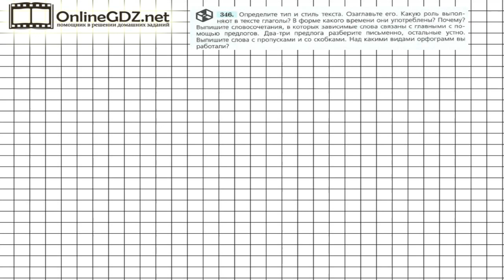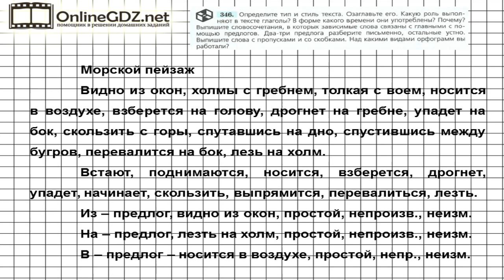Задание № 346 — Русский язык 7 класс (Ладыженская, Баранов, Тростенцова)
В задании 346 упражнения вы должнытип и стиль текста, озаглавить его, выписать словосочетания, в которых зависимые слова связаны с главными с помощью предлогов, два-три предлога разобрать письменно, а также выписать слова с пропусками и со скобками. Предлагаем вам посмотреть наше видео с решением.